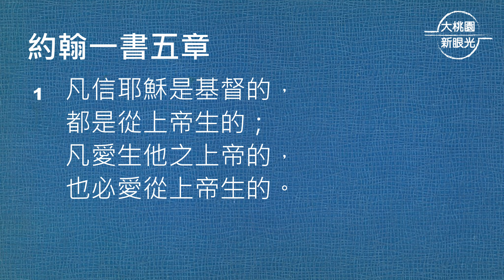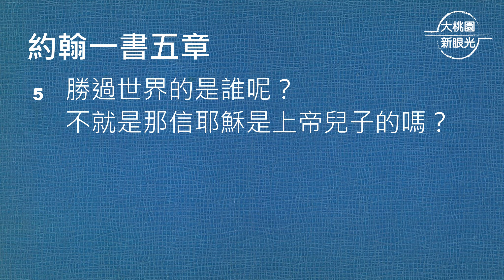【大桃園+桃園教會】每日靈修 - 吳富仁牧師 - 10/5 - 約翰一書5章1～5節